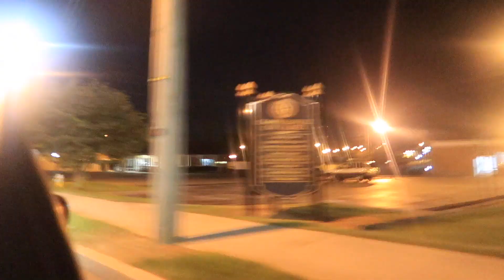Riding in An E55 AMG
Supercharged 5.5L V8 full of German fury!
This beast puts out a ton of power for a sedan
This Channel is run by Jakob Keith and Micah Abshear

Cameras used-
Nigger beater 5000